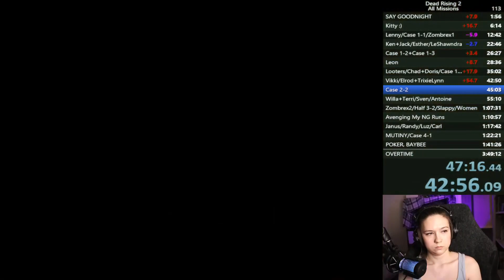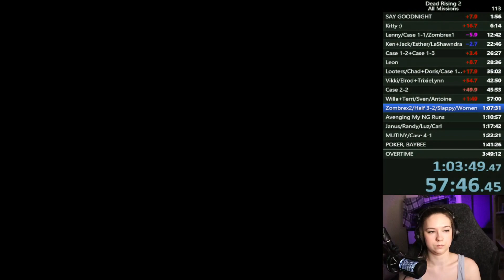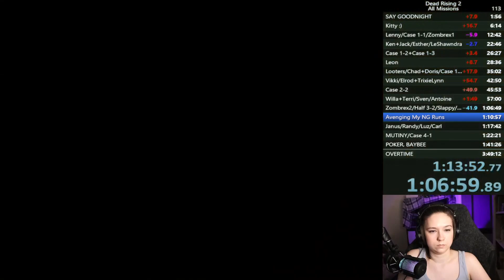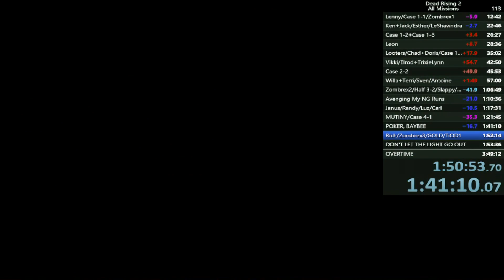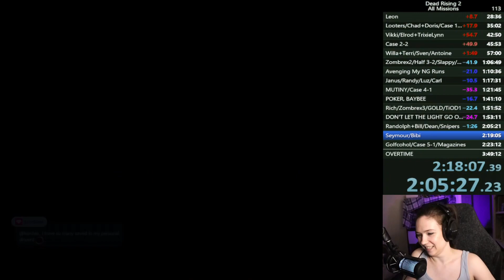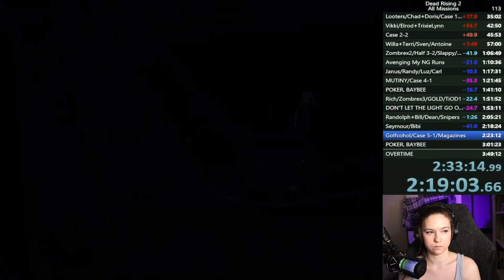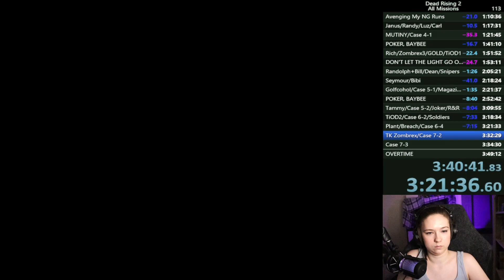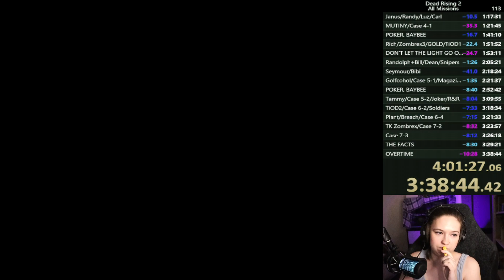Dead Rising 2 - NG All Missions Speedrun - 3:38:44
Slowly closing the gap.

VODS are stored on my archive sister channel in case you may have missed them.

Category: Dead Rising 2

Dead Rising 2 - NG All Missions Speedrun